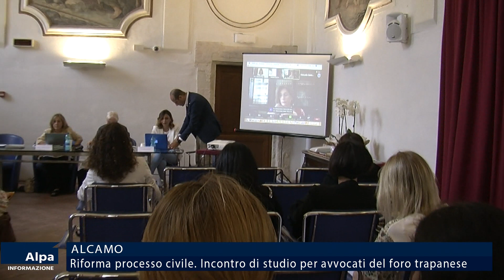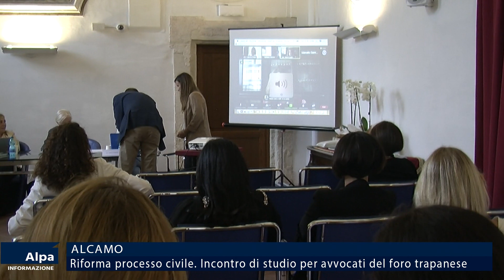Riforma processo civile. Incontro di studio ad Alcamo per avvocati del foro trapanese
Si è svolto ad Alcamo, presso il Collegio dei Gesuiti, l’incontro di studio sulla riforma del processo civile che, a partire dal prossimo 22 giugno, entrerà in parte in vigore nell’ordinamento giuridico italiano. L’iniziativa, promossa dall’Ordine degli Avvocati di Trapani insieme all’AIAF Sicilia – Associazione degli avvocati per la famiglia e i minori – ha avuto come oggetto le novità che riguarderanno, in modo particolare, la materia del diritto di famiglia e delle persone. Un incontro “per gli addetti ai lavori”, per ricordare uno dei principi del diritto che si evolve sempre in base ai cambiamenti sociali. Negoziazione assistita, curatela speciale per il minore, riparto di competenze tra il Tribunale ordinario e minorile, introduzione di nuove figure di consulenti tecnici a supporto dei minori (quali la neuropsichiatra infantile, psicologia dell’età evolutiva e forense) sono solo alcune delle novità della nuova riforma. Presenti all’evento, tra gli altri, anche Daniela Galazzi, Presidente della Sezione Civile del Tribunale di Trapani e Lidia Lo Presti, Referente AIAF Trapani.